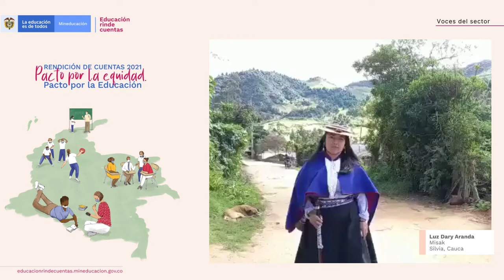10. Voces Indígenas de Cauca- Educación rinde cuentas